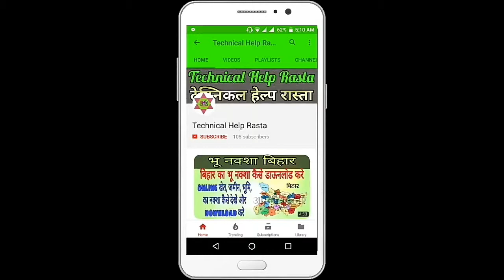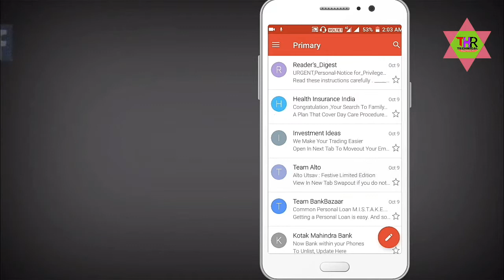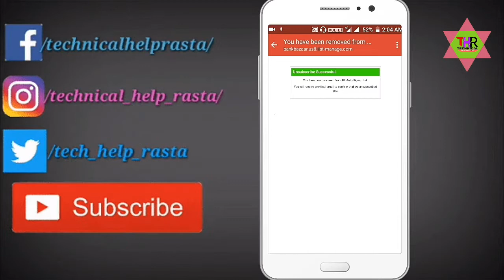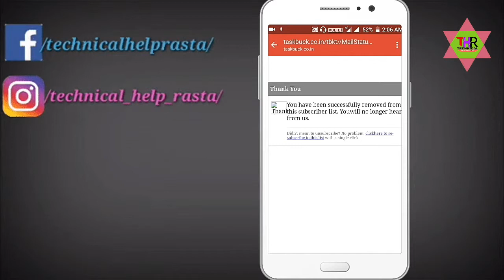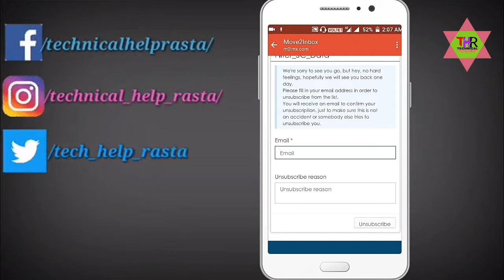how to stop unnecessary mail in gmail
Hello Dosto agar aap bhi apne mail ke inbox se pareshan hai to ye video pura dekhe?
Kyoki is video me bataya gaya hai ki aap kaise kisi bhi unwanted messages, mail, ko stop karte hai?
how to block unwanted emails on gmail?
how to stop unnecessary mails in gmail?